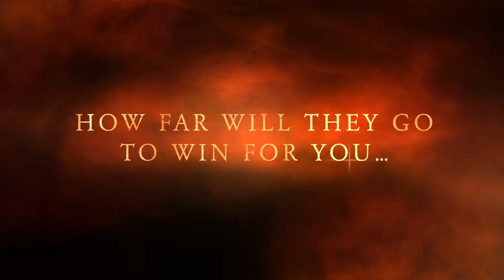Darcie Lynn Performance Horses, Right Lead Ranch